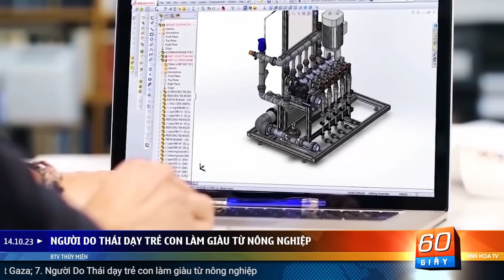Israel xóa sổ toàn bộ khu vực xác định có Hamas | 60 Giây Tinh Hoa TV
01:00 Israel xóa sổ toàn bộ khu vực xác định có Hamas
03:13 Phiến quân HAMAS đang cùng đường
05:24 Cô gái trẻ chỉ huy tiêu diệt 25 phiến quân Hamas
06:46 Trung Quốc  ảnh hưởng Iran và Hamas không?
08:07 Tình báo Hoa Kỳ biết trước kế hoạch Hamas tấn công
09:44 3 kịch bản có hậu quả nghiêm trọng trong xung đột Gaza
11:06 Người Do Thái dạy trẻ con làm giàu từ nông nghiệp